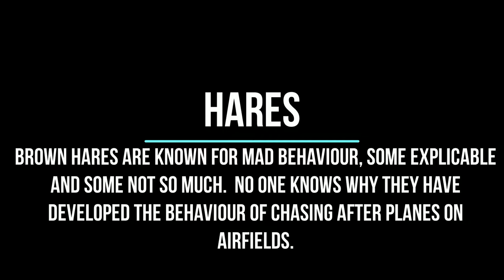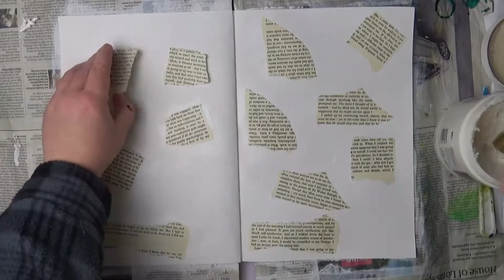Brown hares chasing a plane art journal spread with mixed media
Brown hares are known for their 'mad' Spring behaviour of boxing each other, explained by females rebuffing males.  However, they have other crazy behaviours such as groups chasing after planes on airfields.  That inspired this mixed media art journal spread in which I use collage, fibre paste, acrylics and oil pastels to create a colourful, textured, layered layout.

- Acrylic matte gel

- Golden fibre paste

- Neocolour wax crayons

- Fluid matte medium

 Americana acrylic (from The Works)

- Oil pastels